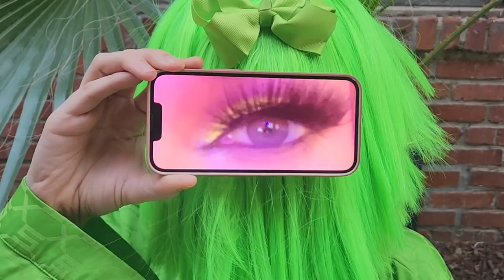Hazel Rose feat. YaSi - Rainbow (Music Video)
Concept, Edit, Props, Styling by Hazel Rose
Directed, Shot by Taylor Anthony Hopkins
Makeup @donebyjackie
Song Produced by Allister X @allisterx2532
Featuring YaSi @yaSimuse